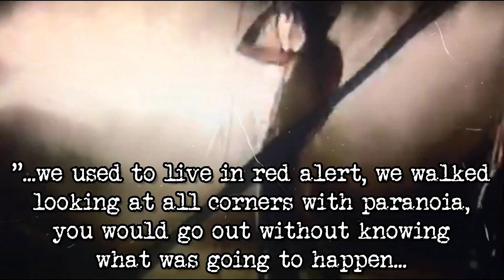EX-KOMBRO - Alambres y barrotes | LP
Raw and angry Hardcore/Punk from the tough streets of Medellin, Colombia in the '90s!

Complete discography including both EP's, compilation tracks and unreleased studio session 1997

24 songs of highly energetic South American HC!

Full colored booklet with an incredible selection of photos, scans of the original records, liner notes, lyrics both in Spanish and English... and more!

First 100 copies on splatter vinyl!

Out in October 2021 on F.O.A.D. Records